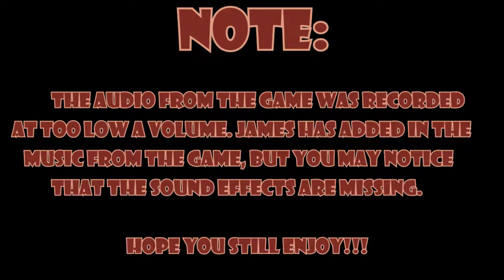Ocarina of Time: Pickle juice makeout - Part 65 - Royal Goobs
Elliot tells a super hot story today.